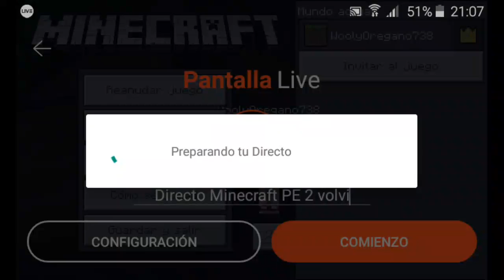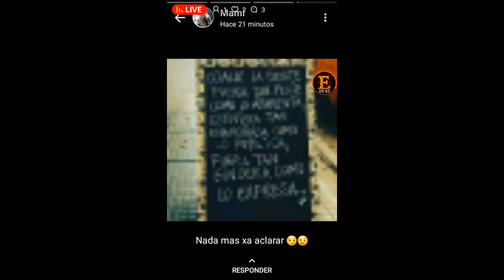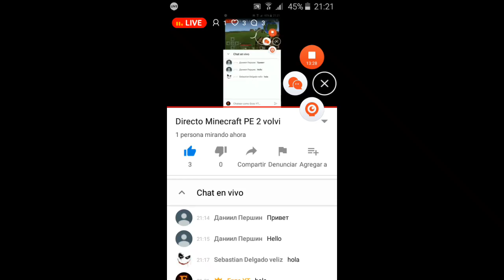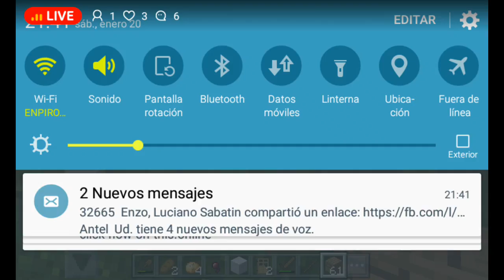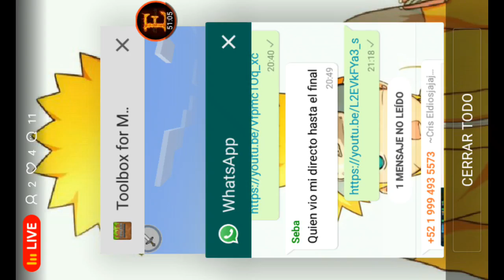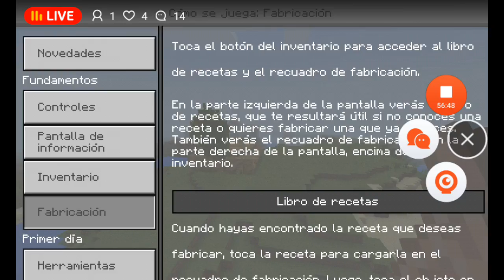Directo Minecraft PE 2 volvi